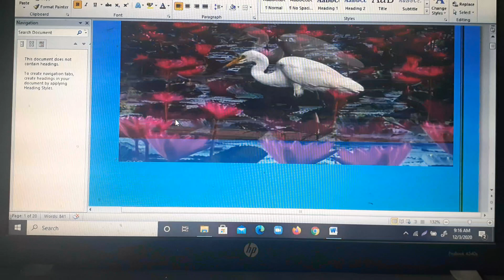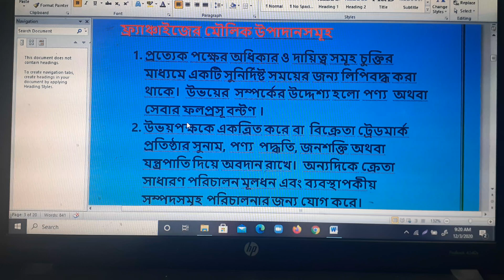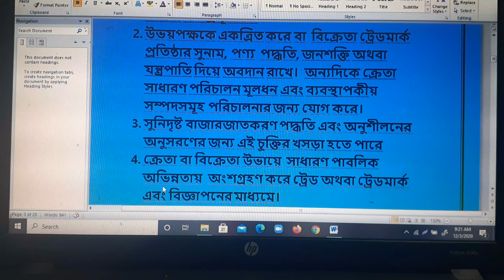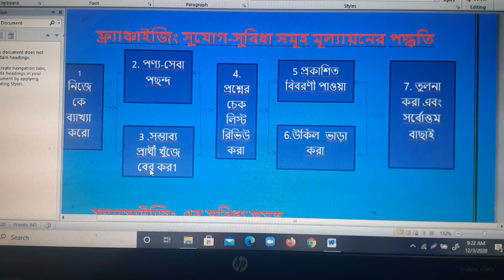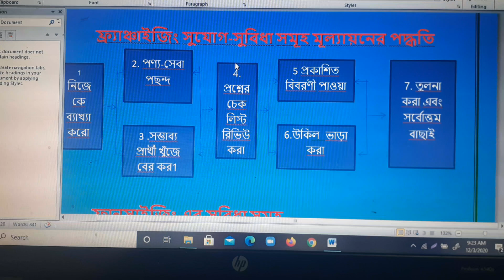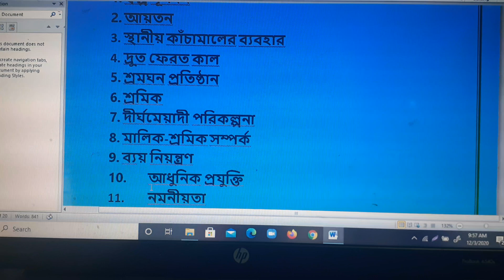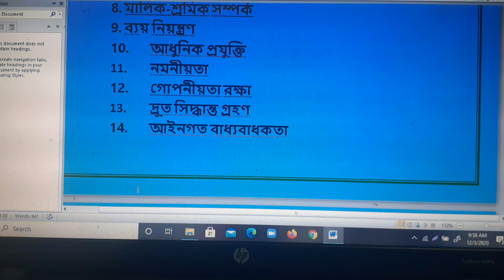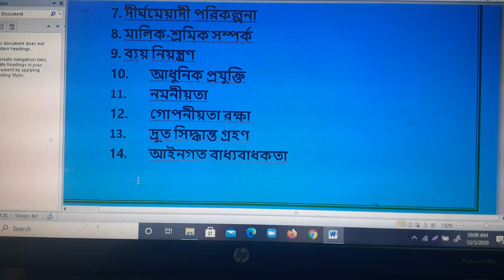Introduction to business (Management and Marketing Department) Govt Bangla College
Rina Akther
Marketing  Department